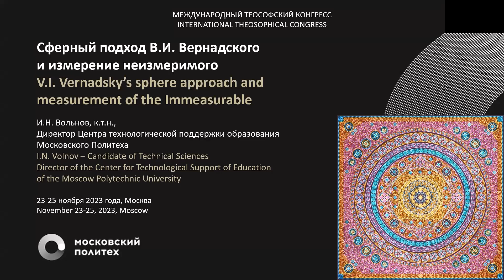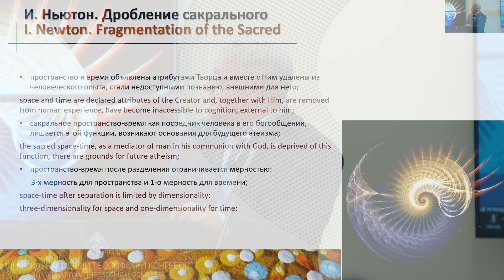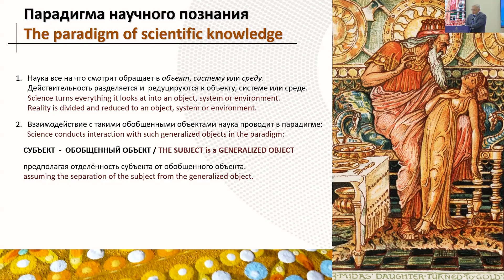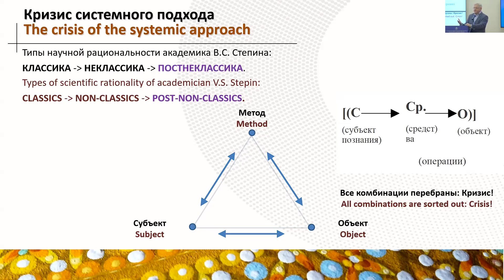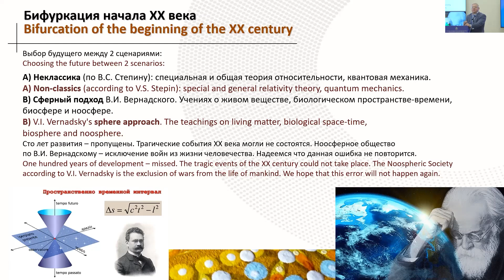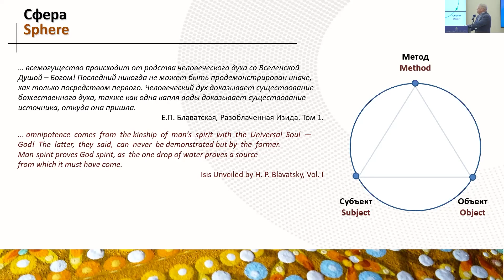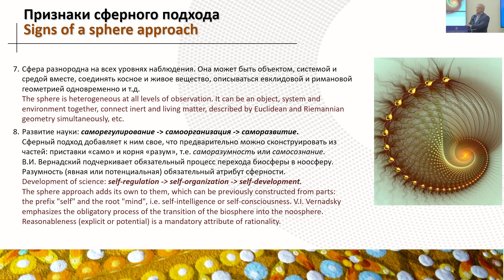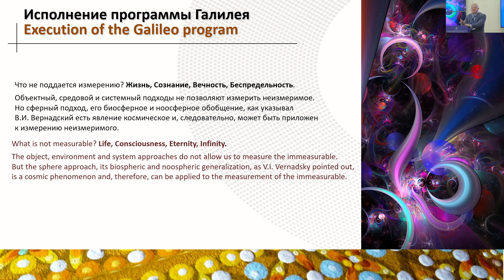I.N. Volnov, «V.I. Vernadsky's sphere approach and the measurement of the immeasurable»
The VII International Theosophical Congress dedicated to Helena Petrovna Blavatsky.
Russia, Moscow, November 24, 25, 26, 2023

Volnov Ilya Nikolaevich, Candidate of Technical Sciences, Associate Professor, Director of the Center for Technological Support of Education at Moscow Polytechnic University (Russia, Moscow).
Ilya Nikolaevich was born in Moscow, graduated from the Bauman Moscow State Technological University, Candidate of Technical Sciences. He worked as a researcher at the Technical University "Mining Academy" in Freiberg (Germany), Deputy.Director of Science at Moscow State Industrial University, currently Director of the Center for Technological Support of Education at Moscow Polytechnic University.  He is the author of more than 65 scientific publications and 4 monographs. Curator of Science-Art exhibition projects, media artist. The developer of the author's concept of Science-Art as a technology of thinking.
The lecture is «V.I. Vernadsky's sphere approach and the measurement of the immeasurable».

📌 fondtheosophy.ru